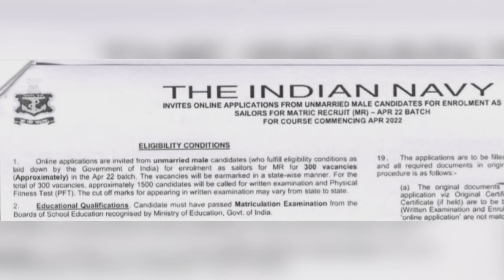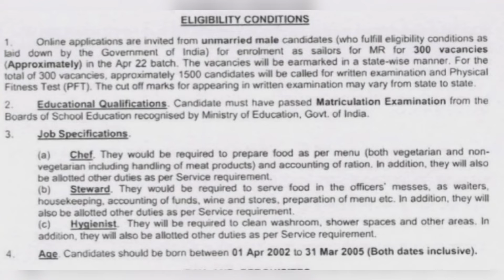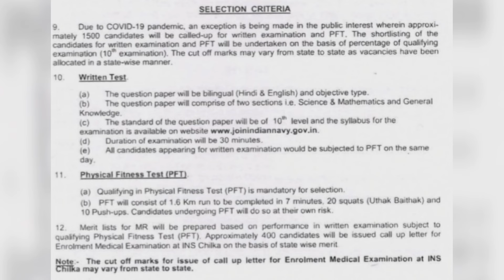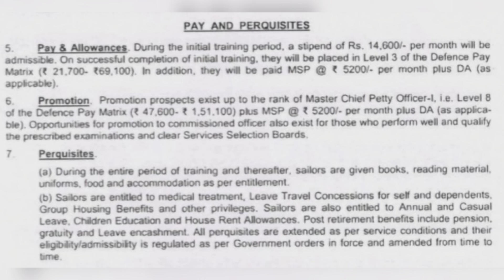Indian Navy New Recruitment 2022 | Indian Navy MR Recruitment 2022 | Navy MR Notification 2022 out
Online applications are invited from unmarried male candidates (who fulfill eligibility conditions as laid down by the Government of India) for enrolment as sailors for MR for 300 vacancies (Approximately) in the Apr 22 batch. Those Candidates are interested in the Following Recruitment of Navy MR April 2022 Recruitment & complete the Required Eligibility Criteria Can read the Full Notification and Apply Online for Navy MR April 2022 Form.
 Indian Navy jobs Recruitment 2021 | शेफ, शटीर्वड और हाईजिनिस्ट के पदों पर वंपर भर्ती । Indian Navy MR Recruitment 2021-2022| Indian Navy Recruitment 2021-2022 |
Indian navy notification out|भारतीय नौसेना भर्ती 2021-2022|
Indian Navy MR New Vacancy 2021 Notification | Indian Navy MR Recruitment 4/2022 | Navy MR New Bharti 2021
Indian Navy MR Recruitment 2021 | Navy MR Vacancy
2021 | Navy MR Vacancy Notification 4/2022 Batch
ndian Navy MR Vacancy 2022 10th Pass
Navy MR Age Relaxation 2022 Batch Navy MR Vacancy 2022 Notification
Navy MR Eligibility Criteria 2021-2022 ।